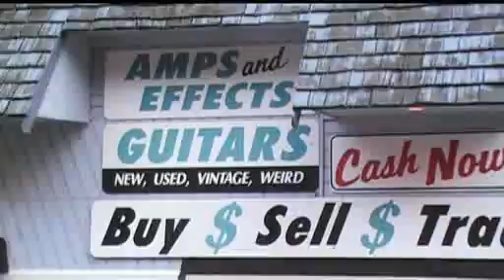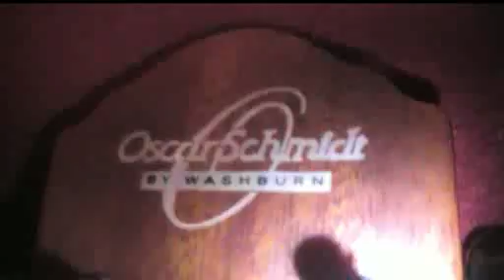Wanguruwe: The Drug addicted ukulele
Here is the story of how I got my new ukulele... this was made some time ago. Just now uplaoding it to YouTube